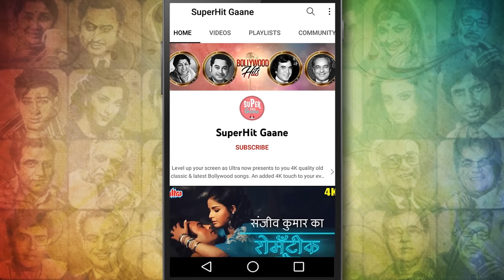शशि कपूर और मुमताज़ का सुपरहिट सॉन्ग [HD] Paaon Mein Dori: Mohd Rafi-Asha Bhosle | Chor Machaye Shor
Engage in the romantic melody ' O Paao Me Dori' from the movie 'Chor Machaye Shor (1974)' Starring Shashi Kapoor & Mumtaz, Sung in the soothing voice of Mohammed Rafi & Asha Bhosle. Music composed by Ravindra Jain. Lyrics penned by Gulzar.

🎵  Lyrics of O Paao Me Dori :

        Aaa paaon me dori dori me ghunghroo
        Ghunghroo ki runjhun bole
        Tu hai mera mainn hoon teri mera man bole
        Paaon me dori dori me ghunghroo
        Main hoon tera tu hai meri mera man bole
        Paaon me dori dori ho

        Tu hai shahar ki chhori ho
        Mainn jaanoon ye chori
        Pahar ke ghaghra odh ke chunri
        Lage gaaon ki gori
        Ho bada meetha laage jab tu saajan bole
        Paaon ki gori ho

        Teri raah chaloongi mainn
        Tera rang maloongi ho
        Sapne me bhi ang lage to
        Tere hi ang lagoongi
        Ho yehi seene me dil dil me dhadkan bole
        O main hoon tera tu hai meri mera man bole